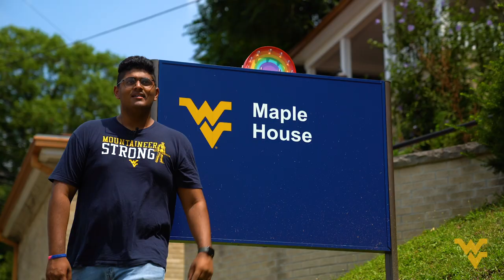The *REAL* WVU Campus Tour (Updated 2021)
Our students answer the question, "where can I take naps at West Virginia University," and "where can I pet good dogs?" See the description below for timestamped locations ⬇️

Locations:
00:00 Evansdale Crossing (Evansdale)
00:03 College of Physical Activity and Sport Sciences Building, by Rec Fields (Evansdale)
00:04 Mountainlair Green (Downtown)
00:06 Student Recreation Center (Evansdale)
00:08 Downtown Library (Downtown)
00:10 Chick-fil-A, Mountainlair Student Union (Downtown)
00:12 Stewart Hall (Downtown)
00:14 Mountainlair pedestrian crossing (Downtown)
00:16 Life Sciences stairs (Downtown, beside College of Business & Economics)
00:19 Brooks Hall Elevator (5th Floor, Downtown)
00:21 Downtown PRT Station (Downtown)
00:23 Mountainlair Parking Garage, 2nd floor (Downtown)
00:30 Mountaineer Statue, between WVU Bookstore and Mountainlair (Downtown)
00:33 WVU Bookstore (Downtown)
00:38 Let's Go Mural, Evansdale Crossing (Evansdale)
00:40 President Gee's office (Downtown - but don't just show up!)
00:44 LGBTQ+ Center, Maple House (Downtown)
00:46 Band Practice Location, Coliseum Parking Lot (Evansdale)
00:51 Ruby Memorial Hospital, WVU Medicine, (Health Sciences Campus)
00:53 Woodburn Circle (Downtown)
00:59 Milan Puskar Stadium (Across from hospital on Health Sciences Campus)
01:00 WVU Coliseum (Evansdale Campus)
01:02 WVU Baseball Field (University Town Center, Morgantown)
01:04 Dick Dlesk Soccer Stadium (Evansdale, beside Coliseum)
01:06 WVU Planetarium, White Hall (Downtown)
01:08 Creative Arts Center (Engineering Campus, across from Coliseum)
01:10 Engineering Sciences Building (Engineering Campus)
01:11 Evansdale Greenhouse (Evansdale)
01:13 Front of Mountaineer Student Union and WVU Bookstore (Downtown)
01:14 College of Physical Activity and Sport Sciences Building, by Rec (Evansdale)
01:17 New Chambers College of Business & Economics Building